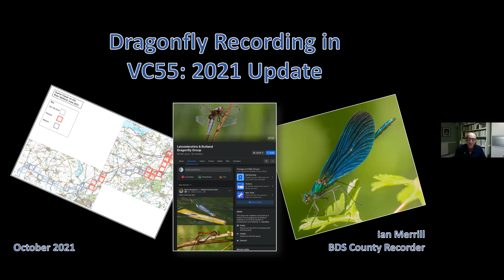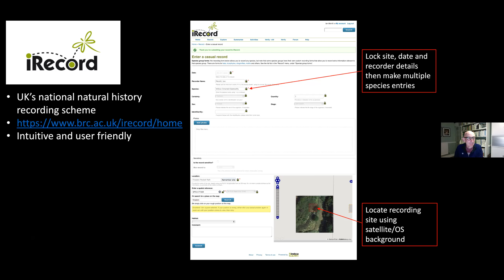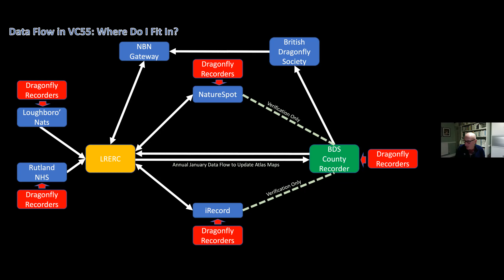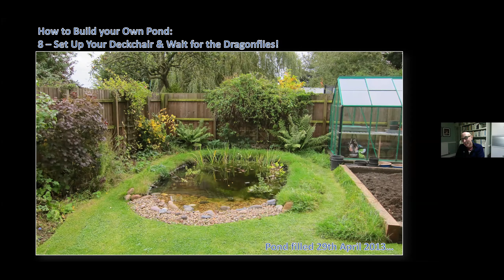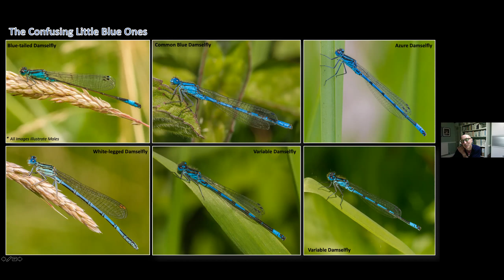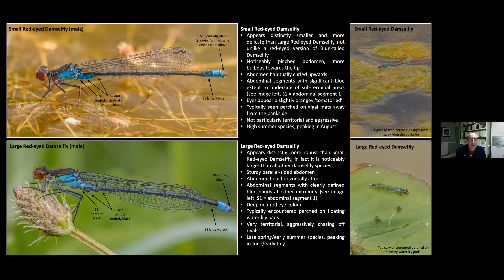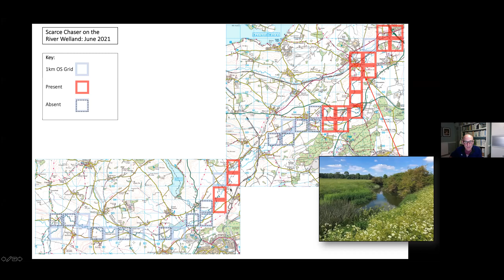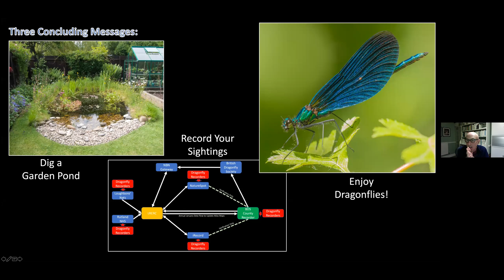An Update on Dragonflies in Leicestershire & Rutland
Ian Merrill, British Dragonfly Society County Recorder for Leicestershire and Rutland, describes how to identify dragonflies and damselflies and discusses recent changes in the county fauna.